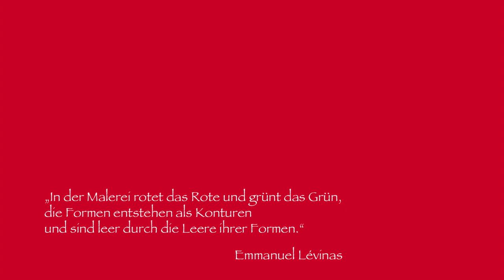Form & Farbe 5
Spiralrundungen  -  Circulus Spiralig
Gesprochenes ist mit Quellenangabe hier nachzulesen:

„Die Wirklichkeit offenbart sich nur, wenn sie vom Strahl der Poesie erhellt wird." George Braque, Der Tag und die Nacht, Aufzeichnungen  (nach Wikiquote)

Sichtbar wird etwas allein durch Form und Farbe. Weder eine Form noch eine Farbe vermag ich allein zu sehen.  Die Abgrenzung der Farbe durch eine Form ist ebenso notwendig wie die Abgrenzung der Form durch eine Farbe.

Der Kreis ist das Runde schlechthin. Jeder Punkt ist gleich entfernt vom Mittelpunkt, vom Zentrum. Es gibt kein Vor- und Hintereinander, keinen Anfang und kein Ende. Er ist Symbol für Ganzheit, Ausgewogenheit, Harmonie, Zeit und Unendlichkeit.

In der Malerei rotet das Rote und grünt das Grün, die Formen entstehen als Konturen und sind leer durch die Leere ihrer Formen." Emmanuel Lévinas, Jenseits des Seins oder anders als Sein geschieht. Verlag Karl Alber, Freiburg/München 1992, S. 100

„Malen, Farben verwenden, sie auf eine bestimmte Weise anordnen, heißt nicht, sich von ihrer sichtbaren Ordnung leiten zu lassen und eine objektive Zusammenstellung wiederzugeben. Es geht vielmehr darum, sie wegen ihres dynamischen und pathetischen Vermögens zu wählen; dieses Vermögen selbst zu malen, dessen Spiel sich mit der Geschichte unseres Lebens vereint. … Jede Form ist eine Kraft, und die Kraft ist allein in uns. Sie bewegt unsere Augen und Glieder. Und diese Kraft unseres lebendigen Leibes ist auch die Kraft der Seele und ihrer Gedanken.“ Mit der Abstraktion begab sich die Malerei „auf den Weg, den seit jeher die Musik gegangen war“. Michel Henry, Radikale Lebensphänomenologie. Verlag Karl Alber, Freiburg/München 1992, S. 284 ff.

Fern ein Feuerwerk leuchtet auf, verlischt, und dann - dunkel wie zuvor. Haiku von Terada Torahiko. In: Vollmond und Zikadenklänge. C. Bertelsmann, Gütersloh 1955, S. 48

bringt derzeit 38 Videos, viele  mit klassischen Klavierstücken,

INHALT
YouTube-Kanal Meinolf Wewel (Stand Januar 2018)